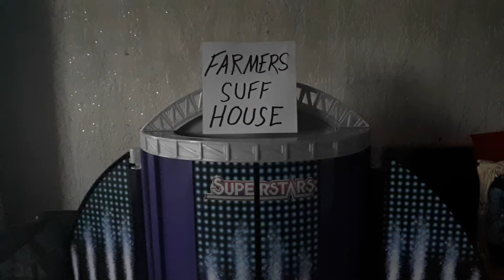Zombie cop Miller attacks Rick Grimes - Episode 4 - known from the Walking Dead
contains German language